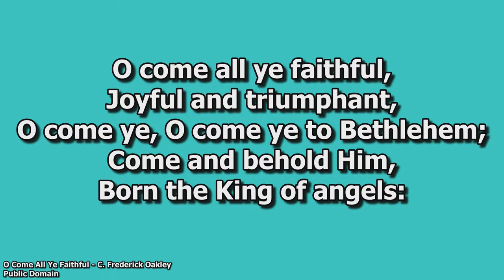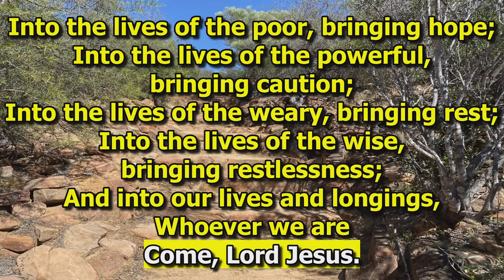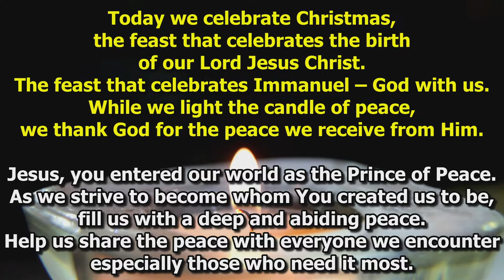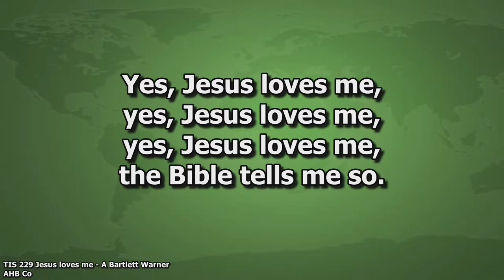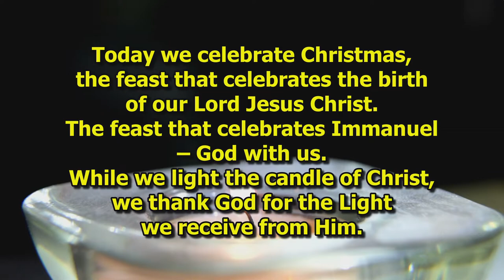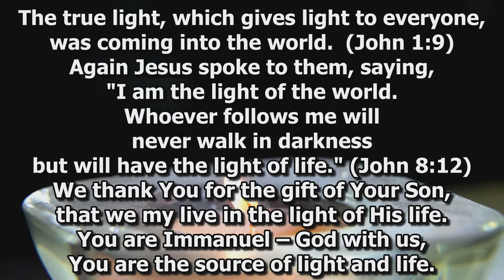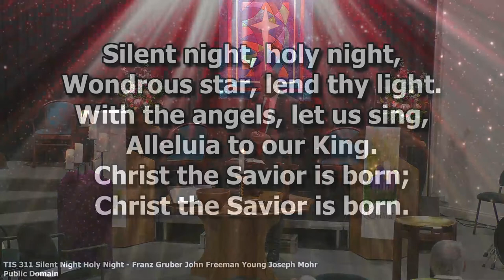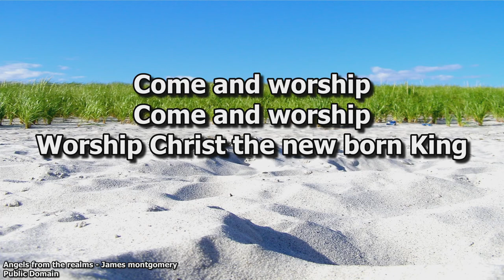Christmas Day Worship